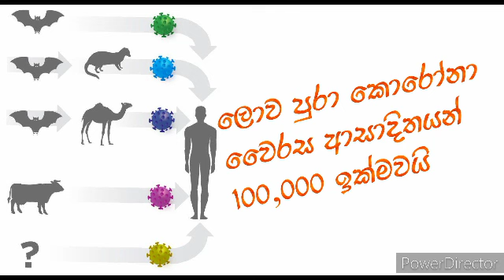Corona virus - ලොව පුරා කොරෝනාවෛරස ආසාදිතයන් 100,000 ඉක්මවයි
ලොව පුරා කොරෝනාවෛරස ආසාදිතයන් 100,000 ඉක්මවයි.

කොරෝනාවෛරසයේ බලපෑම හේතුවෙන් ගෝලීය ආර්ථිකය පසුබෑමකට ලක් වේ යැයි බිය පළ වීමත් සමග ආසියානු කොටස් වෙළෙඳපොළ නැවතත් පහත වැටී තිබේ.

සංවර්ධනය වෙමින් පවතින ආර්ථිකයක් සහිත ආසියානු රටවලට කොරෝනාවෛරසය හේතුවෙන් ඇති වී තිබෙන තත්ත්වය දැඩි ලෙස බලපානු ඇතැයි ආසියානු සංවර්ධන බැංකුව පවසයි. සංචාරක කර්මාන්තය, ව්‍යාපාරික ගමන් මෙන්ම භාණ්ඩ හා සේවා සැපයුම් වැනි ක්ෂේත්‍රවල තියුණු පහත වැටීමක් සිදුවනු ඇතැයි එම බැංකුව පවසා තිබේ.

වෛරසය පැතිර යාම සම්බන්ධයෙන් පවතින අවිනිශ්චිත බව හේතුවෙන් ආර්ථික අලාභය කෙතරම් බරපතල විය හැකිද යන්න තවමත් පැහැදිලි නැත.

විශ්ලේෂණවලින් හෙළි වන කරුණු අනුව ඇමරිකානු ඩොලර් බිලියන 77 සිට ඩොලර් බිලියන 347 දක්වා ගෝලීය දළ දේශීය නිෂ්පාදනයට (දළ දේශීය නිෂ්පාදනයෙන් 0.1% සිට 0.4% දක්වා) බලපෑම් එල්ල විය හැකිය.

මේ වන විට ලොව පුරා සිටින කොරෝනාවෛරස ආසාදිතයන් සංඛ්‍යාව 100,000 ඉක්මවා තිබේ.

ශ්‍රී ලංකන් ගුවන් ගමන් අත්හිටුවයි

චීනය හා ශ්‍රී ලංකාව අතර ගුවන් ගමන් තාවකාලිකව අත්හිටුවීමට ශ්‍රී ලංකන් ගුවන් සේවය තීරණය කර ඇතැයි එම සමාගම නිවේදනයක් නිකුත් කරමින් පවසයි.

මාර්තු 10 වෙනි දින සිට අප්‍රේල් 30 දක්වා කාලය තුළ එසේ ගුවන් ගමන් අත්හිටුවීමට පියවර ගෙන ඇති බව නිවේදනයේ වැඩිදුරටත් දැක්වේ.

එම කාලය ඇතුළත සෞදි අරාබියේ ජෙඩා නුවර දක්වා වූ ශ්‍රී ලංකන් ගුවන් ගමන් ද තාවකාලිකව අත්හිටුවීමට එම සමාගම තීරණය කර තිබේ.

කොරෝනාවෛරසය හේතුවෙන් ඇතිවී තිබෙන තත්ත්වය සැලකිල්ලට ගෙන මෙම තීරණයට එළඹි බව වැඩිදුරටත් එම නිවේදනයේ සඳහන් විණි.

බෙත්ලෙහෙම නිරෝධායනයට

පුද්ගලයින් 7 දෙනෙකුට කොරෝනාවෛරසය ආසාදනය වී ඇතැයි තහවුරු වීමත් සමග ඊශ්‍රායල සහ පලස්තීන බලධාරීන් බෙත්ලෙහෙම් නගරය නිරෝධායනය කිරීමට පියවර ගෙන තිබේ.

පවතින තත්ත්වය සම්බන්ධයෙන් හදිසි පියවර අනුගමනය කිරීමත් සමග, කිසිදු පුද්ගලකුට එම නගරයට "ඇතුළුවීම හෝ පිටවීම තහනම්" බව ඊශ්‍රායල ආරක්ෂක අමාත්‍යංශය කියා සිටී.

වෛරසය පැතිරීම වැළැක්වීම සඳහා "පලස්තීන අධිකාරිය සමඟ සමීපව කටයුතු කරන" බව ඊශ්‍රායල රජයේ ක්‍රියාකාරකම් පිළිබඳ හමුදා සම්බන්ධීකාරක පැවසීය.

ඉන්දියානු පාරිභෝගිකයින් චීන භාණ්ඩ මඟ හරී

හෝලි උත්සවයට පෙර චීනයෙන් ආනයනික වර්ණ සහ සෙල්ලම් භාණ්ඩ මිලදී ගැනීමට ඉන්දියානු පාරිභෝගිකයින් මැලිකමක් දක්වන බව 'ටයිම්ස් ඔෆ් ඉන්ඩියා' පුවත්පත වාර්තා කර තිබිණි.

කොරෝනාවෛරස ආසාදිතයන් සංඛ්‍යාව දිනෙන් දින ඉහළ යන නමුත්, මාර්තු 10 වෙනි දින හෝලි උත්සවය සඳහා ඉන්දියාව සූදානම් වෙමින් සිටී. මේ වන විට ඉන්දියාවේ රෝගීන් 31ක් පමණ වාර්තා වී තිබේ.

හෝලි උත්සවය සඳහා ඉන්දියානු රුපියල් බිලියන 5ක් පමණ වටිනා චීන භාණ්ඩ තොග ආනයනකරුවන් ගබඩා කර ඇති නමුත්, එම භාණ්ඩ අලෙවි කිරීමට නොහැකි වී ඇතැයි වෙළෙඳ ආයතනවල ඇස්තමේන්තු උපුටා දක්වමින් වාර්තා කර තිබිණි.

මෙම වසරේ හෝලි උත්සවය සඳහා පැවැත්වෙන විශාල මහජන රැස්වීම්වලට සහභාගී නොවන බව ඉන්දීය අග්‍රාමාත්‍ය නරේන්ද්‍ර මෝදි දැනටමත් ප්‍රකාශ කර ඇත.

බොලිවුඩ් 'ඔස්කාර්' චිත්‍රපට උළෙල අවලංගු කෙරේ

අයිෆා' බොලිවුඩ් සිනමා සම්මාන උළෙල අවලංගු කිරීමට පියවර ගෙන තිබේ

කොරෝනාවෛරසය පැතිරීම හේතුවෙන් 'අයිෆා' බොලිවුඩ් සිනමා සම්මාන උළෙල අවලංගු කිරීමට පියවර ගෙන තිබේ.

ජාත්‍යන්තර ඉන්දියානු චිත්‍රපට ඇකඩමි සම්මාන උළෙල මාර්තු 27 සිට දින තුනක් පැවැත්වීමට නියමිතව තිබිණි. නමුත් පවතින තත්ත්වයේ "සංවේදීතාව" හේතුවෙන් උත්සවය කල් දැමීමට සංවිධායකයින් තීරණය කර තිබේ.

එක්සත් රාජධානිය "ප්‍රමාණවත් තරම් ආහාර තිබෙනවා"

වෛරසය වැළඳී ඇති බවට සැක කර නිවෙස්වලට වී හුදකලා වී සිටින පුද්ගලයන්ට ආහාර ලැබෙන වැඩපිළිවෙළක් ගැන සුපිරි වෙළෙඳසල් සමඟ සාකච්ඡා කරමින් සිටින බව බ්‍රිතාන්‍ය රජය පවසයි.

ආහාර සැපයුම් නතර නොවන බව සෞඛ්‍ය ලේකම් මැට් හැන්කොක් බීබීසී සේවයට කියා සිටියේය.

"අත්‍යවශ්‍ය ද්‍රව්‍යවල සැපයුම් රජයට තිබෙනවා. ආහාර සැපයුම තුළ කිසිම ගැටලුවක් ඇති නොවන බව අපට විශ්වාසයි," ඔහු පැවසීය.

නමුත් එක්සත් රාජධානියේ සුපිරි වෙළෙඳසල් සෞඛ්‍ය ලේකම්වරයාගේ ප්‍රකාශය බැහැර කරමින් පවසන්නේ, නිවෙස්වලට ආහාර සැපයීමක් සම්බන්ධයෙන් ඔවුන් දැනුවත් කර නොමැති බවය.

එමෙන්ම, ආහාර සැපයුමට කොරෝනාවෛරසයෙන් බලපෑම් එල්ල වීමක් සිදු නොවන බවට සෞඛ්‍ය ලේකම්වරයා දුන් පොරොන්දුව පිළිබඳ ඔවුහු සැක පළ කරති.

එක්සත් රාජධානියේ හිස් වෙමින් තිබෙන සුපිරි වෙළෙඳසල්

කොරෝනාවෛරසය: ලොව වටා සිදුවන්නේ කුමක් ද?

කාර්ය මණ්ඩල සාමාජිකයෙකුට කොරෝනාවෛරසය ආසාදනය වීමත් සමග පුද්ගලයන් පනස් දෙනෙකුගෙන් යුත් ඉක්වදෝර නාවික නෞකාවක් නිරෝධායනය කර තිබේ. ඉක්වදෝරයේ මේ වන විට දහතුන්දෙනෙකුට වෛරසය ආසාදනය වී ඇති බව තහවුරු වී ඇත.

එක්සත් රාජධානියේ කොරෝනාවෛරස ආසාදිතයන් සංඛ්‍යාව 163 දක්වා ඉහළ ගොස් ඇත.

රෝගයට ගොදුරු වූවන් සඳහා ප්‍රමාණවත් තරම් පරීක්ෂණ කට්ටල නොමැති බව ධවල මන්දිරය අද උදෑසන (මාර්තු 06) පිළිගැනීමත් සමග, ඇමරිකානු ජනාධිපති ඩොනල්ඩ් ට්‍රම්ප් වෛරසය පැතිරීම වැළැක්වීම සඳහා ඩොලර් බිලියන 8.3ක හදිසි අරමුදල් සපයන පනතකට අත්සන් තැබීය. එක්සත් ජනපද ප්‍රාන්ත 20ක කොවිඩ් -19 රෝගීන් 200 ට වැඩි පිරිසක් වාර්තා වී තිබේ.

ප්‍රංශයේ මේ වන විට පුද්ගලයින් 9 දෙනෙකු මියගොස් ඇති අතර 577 දෙනෙකුට වෛරසය වැළඳී ඇති බව තහවුරු වී ඇත.

ඉරානයේ තවත් පුද්ගලයින් 17 දෙනෙකු මියගොස් ඇති අතර, මුළු මරණ සංඛ්‍යාව 124 දක්වා ඉහළ ගොස් තිබේ. එරට පුද්ගලයන් 4,747 දෙනෙකුට වෛරසය අසාදනය වී ඇත.

නෙදර්ලන්තයේ පළමු කොරෝනාවෛරස මරණය වාර්තා වූ අතර, පසුගිය දින දෙක තුළ එරට ආසාදිතයන් සංඛ්‍යාව 82 සිට 128 දක්වා ඉහළ ගොස් තිබේ.

ස්පාඤ්ඤයේ පුද්ගලයන් පස් දෙනෙකු මියගිය අතර, පුද්ගලයින් 365 දෙනෙකුට ආසාදනය වී ඇත.

ස්විට්සර්ලන්තයේ මේ වන විට පුද්ගලයින් 210 දෙනෙකුට ආසාදනය වී ඇති අතර එක් මරණයක් වාර්තා විය.

රුසියාව තුළ තවත් රෝගීන් හයක් තහවුරු වීමත් සමග, මුළු ගණන 12 දක්වා වැඩි වී තිබේ.